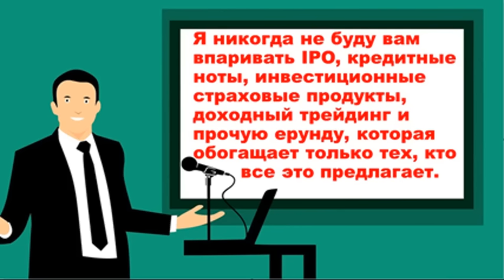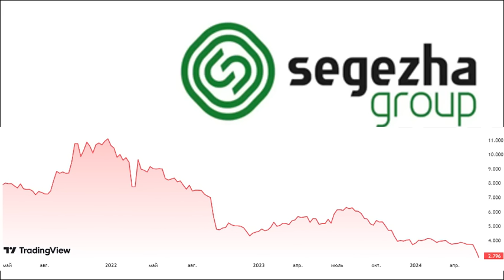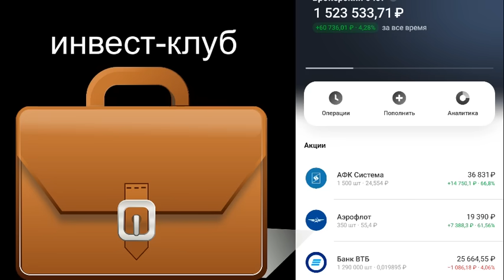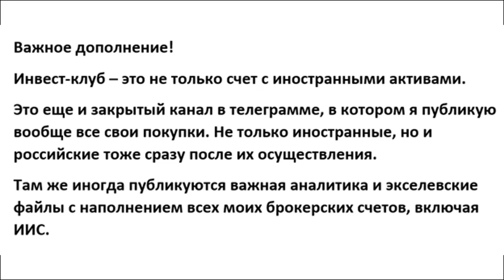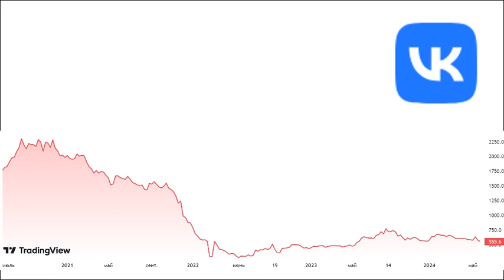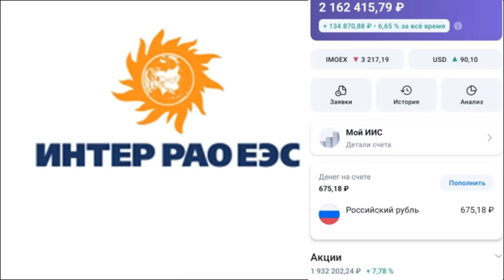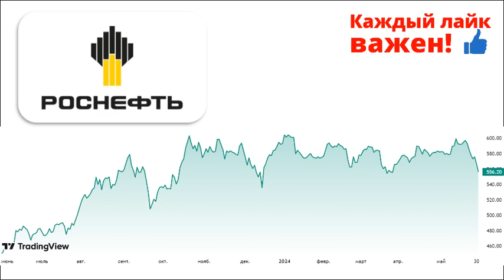Какие купить акции? Роснефть ИнтерРао Новатэк Сегежа VK Как выбирать акции? ОФЗ Облигации Дивиденды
Описание видео:
Почему произошел обвал акций? Что происходит? Продолжаем падать?
Вы узнаете про макроэкономические новости, фондовые рынки Китая, Америки, России и Европы. Доллар. Нефть. Почему растут рынки? потребительские настроения в США.  Деньги не спят. Что не так с фондовым рынком? Джером Пауэл. ФРС обвалит рынок.  Фондовый рынок растет!?
Фондовые индексы США. Индекс Мосбиржи. Фондовый рынок Европы. Прогноз фондового рынка. Прогноз доллара. Байден. Купить доллар. Курс доллара. Как составить инвестиционный портфель. Газпром. Лукойл. Недвижимость. Обвал акций.
лучшие акции
какие акции купить?
недооцененные акции
трейдинг
нлмк
сбербанк
ммк
Алроса
Сегежа
Норникель
Русал
Интер РАО
мтс
роснефть
Газпром
Сбер
Втб
Аэрофлот
Северсталь
сургутнефтегаз
башнефть
трейдинг с нуля
россети